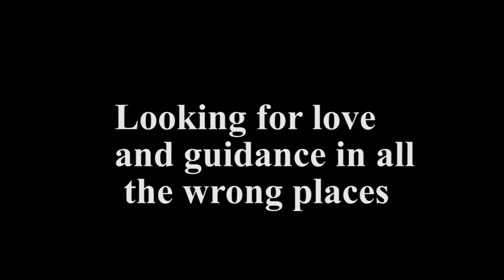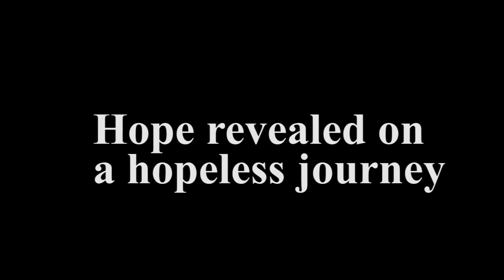The Father I Never Knew | Trailer | Carlos Colon | Bob Moeller | Louis Dooley | Leslie Williams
Five inner city guys share their personal stories of what happened to each of them as a result of not having a father in their lives.

Go on a journey with five men growing up in the inner city, as their stories unfold of how life without a positive fatherly influence led them down a road of desperation. They searched for love, guidance, and acceptance, but instead found themselves getting involved in gangs, drugs, and gun violence, ending up in a very dark place where they discovered The Father They Never Knew!

Director: Don Albert
Starring: Carlos Colon, Bob Moeller, Louis Dooley, Leslie Williams, Eddie Wells, Carl Montgomery, Manny Mill, Pastor David Marcos